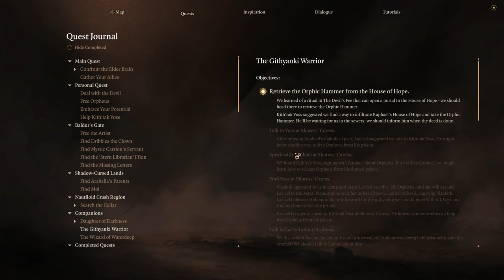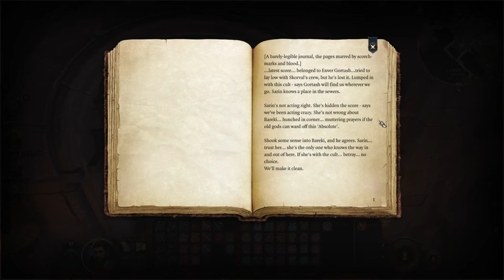I got beat by a magical door maze (Baldur's Gate 3)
This video is just pure confusion - all these puzzles and no brain to solve them!